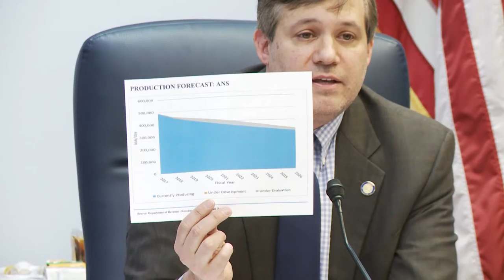Senate Minority Press Conference Jan 25 2017 1